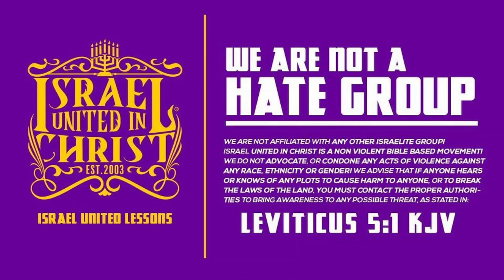If You Believe In God, Why Do You Celebrate Thanksgiving?